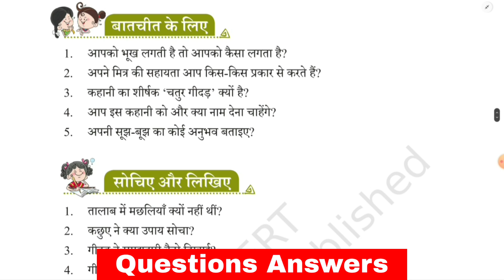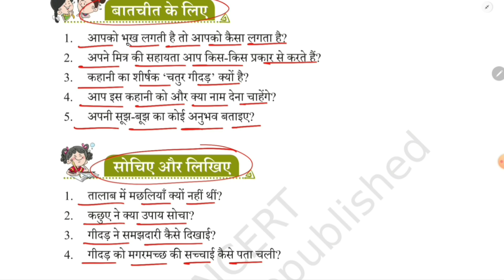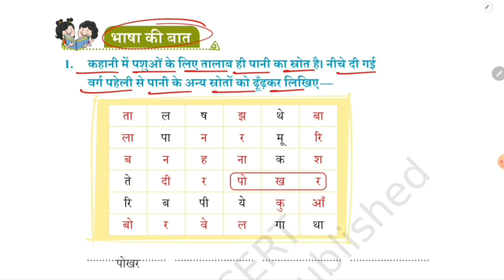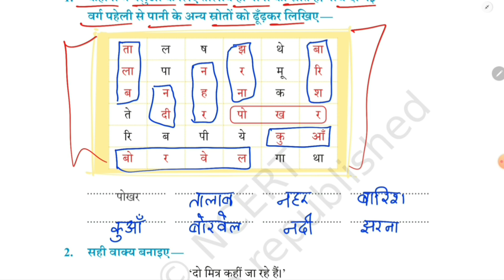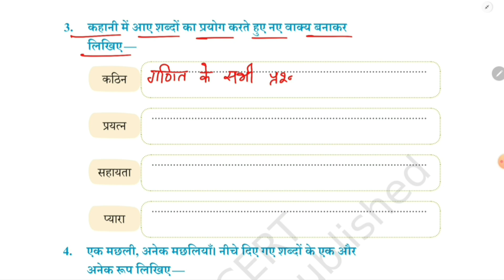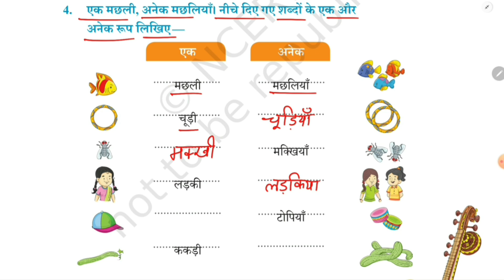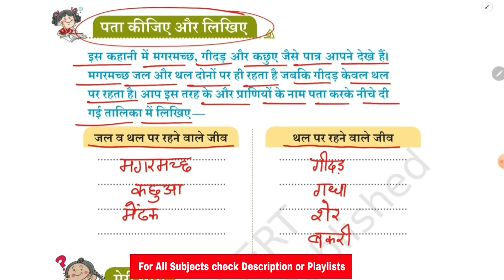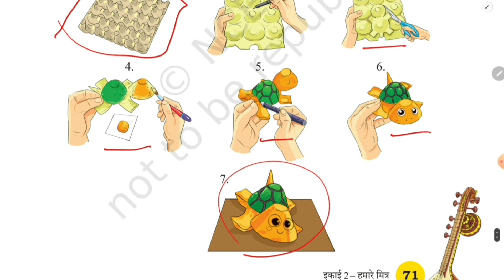Class 3 Hindi Veena Chapter 8 Chatur Gidad Questions Answers Solution | EDUMAGNET